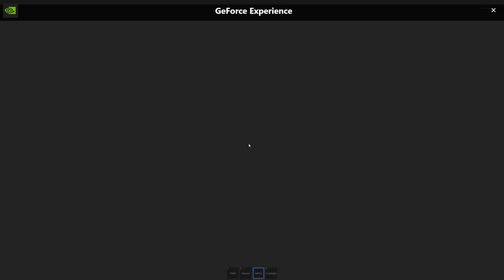ASYNC | Mold Security Encounter | Pitfalls Raid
Edited footage, put together. No other.